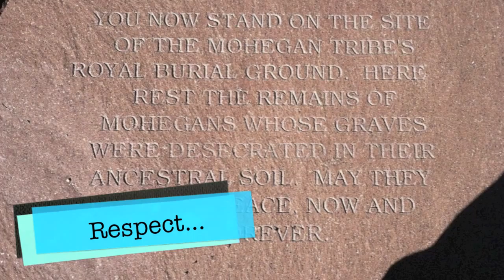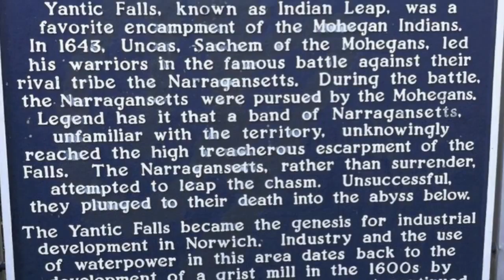Period H Keaton Meyer